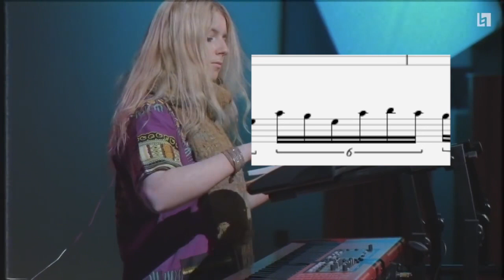DOMi - Dark Webb Transcription Preview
Purchase the entire (48 second) solo transcription, including tab and GP5 file at the url in my comment section :)